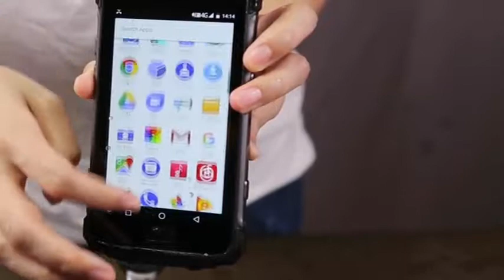Ulefone Armor 2 4G Smartphone 16.0MP+13.0MP CameraIP68 Quick Charge Price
Best Buy Ulefone Armor 2 Prices  :

 Ulefone Armor 2 4G Smartphone  6GB RAM 64GB ROM IP68 Waterproof NFC

Ulefone Armor 2 4G Mobile Phones Android 7.0 6GB RAM 64GB ROM Octa Core IP68 Smartphone 16.0MP Camera 1080P 5.0" NFC Cell Phone

UleFone Armor 2 4G Smartphone Waterproof 5.0 inches 6GB RAM 64GB ROM
MTK Helio P25 Octa-core 64-bit 2.6GHz CPU Android 7.0 16.0MP+13.0MP Camera 4700mAh Battery IP68 Quick Charge Fingerprint NFC WiFi GPS HiFi

Ulefone Armor 2 5.0 Inch 6GB RAM 64GB ROM Helio P25 Octa-Core 2.6GHz 4G Smartphone

uleFone ARMOR 2 is an updated device of water-poof, shock-proof and dust-proof. It equipped with MTK Helio P25 Octa-core 64-bit 2.6GHz CPU Processor,  6GB RAM 64GB ROM storage and 4700mAh Li-polymer Long-lasting Battery. And the high performance will surprise you.

Features:
Appearance--Metal body with waterproof components and physical keys
Screen--5.0inch FHD Screen Display, 1920*1080 pixels
CPU--MTK Helio P25 Octa-core 64-bit 2.6GHz CPU Processor
OS--Android 7.0 Operation System
Capacity--6GB LPDDR3 RAM+64GB ROM eMMC5.1, supports TF card up to 256GB extended
Camera--16.0MP Back Camera and 13.0MP Front Camera
Battery--With a 4700mAh Li-polymer Long-lasting Battery
Network--Dual Card Dual Standby (2 * Micro SIM)
Function--IP68 Waterproof, Quick charge, Fingerprint, NFC, GPS, etc

Meanwhile, for photography enthusiasts, the Armor 2 won’t let you down either. Thanks to the 16MP rear camera and 13MP selfie snapper, you could shoot quite nice photos. Even underwater, thanks to the waterproof cameras and shutter button. The Armor 2 also packs a 4700mAh battery which can last two-day heavy usage. With PE+2.0 fast charge supported, the phone could be refilled in 120 minutes.